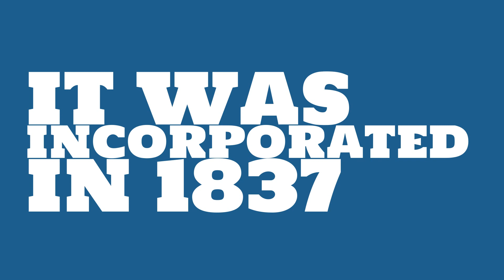What county is Mohawk, New York in?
When was Mohawk, New York incorporated? What county is it in?